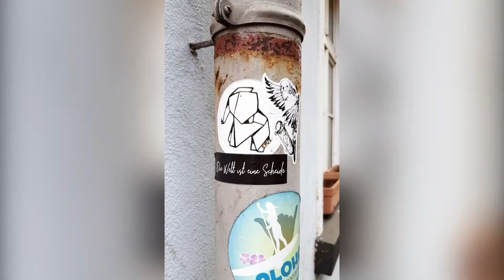STUDIO 47 .live | STREETARTKÜNSTLERIN & FOTOGRAFIN GIANNA REICH ÜBER KUNST & KULTUR IN CORONA-ZEITEN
Wir sprechen mit der Streetartkünstlerin & Fotografin Gianna Reich über ihr Interesse an der Streetartszene & ihr eigenes Projekt „Dellephant“. Außerdem geht’s um Kunst & Kultur in Corona-Zeiten. Kann man derzeit Kunst erleben, obwohl alle Museen & Ateliers geschlossen sind? Welchen Einfluss wird die Pandemie auf Kunstschaffende & ihre Werke haben?